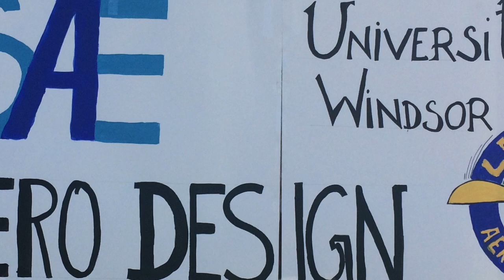University of Windsor Engineering Students Aim for the Sky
On October 1st, University of Windsor fourth-year engineering students hosted a fundraising BBQ outside the Centre for Engineering Innovation to raise money to compete in the Aeromotive Engineers Competition in California in April 2016.